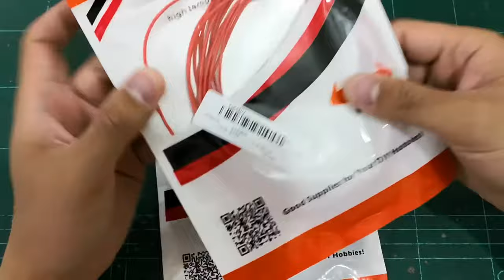Good Silicone Wire Review for RC Plane Use - Banggood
Not happy with the wires you have? too stiff? solder not sticking?
Get these! Comes with 22AWG up to 10AWG